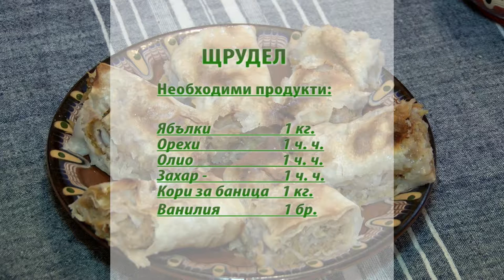FT April2016 348 HD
1. „Залюляла се люлчица” - Дамска вокална група за народни песни към НЧ "Развитие – 1868" - гр. Дряново
2. „Ла кокарача”- Дамска вокална група "Стринавско ехо" към НЧ "Развитие - 1869" - гр. Дряново
3. "Душата ми е струна" - Мария Тумбалова - гр. Дряново
4. „Надиграване“ - ДЮТС "Балканджийче" към НЧ "Развитие – 1869" - гр. Дряново
5. „Дряновските булки“ - Представителен ТА "Балкан" към НЧ "Развитие – 1869" - гр. Дряново
6. „Тудоро ле, любе ле“ - Вокална група "Стринавско ехо" към НЧ "Развитие - 1869" - гр. Дряново

1. „Zalyulyala se lyulchitsa” - Female vocal group for folklore songs at "Razvitie – 1868" Community center - Dryanovo (Bulgaria)
2. „La kokaracha”- Female vocal group for folklore songs at "Razvitie – 1868" Community center - Dryanovo (Bulgaria)
3. "Dushata mi e struna" - Mariya Tumbalova - Dryanovo (Bulgaria)
4. „Nadigravane“ - Child-youth dance group "Balkandzhiyche" at "Razvitie – 1869" Community center - Dryanovo (Bulgaria)
5. „Dryanovskite bulki“ - Representative dance ensemble "Balkan" at "Razvitie – 1869" Community center - Dryanovo (Bulgaria)
6. „Tudoro le, lyube le“ - Vocal group "Strinavsko eho" at "Razvitie – 1868" Community center - Dryanovo (Bulgaria)